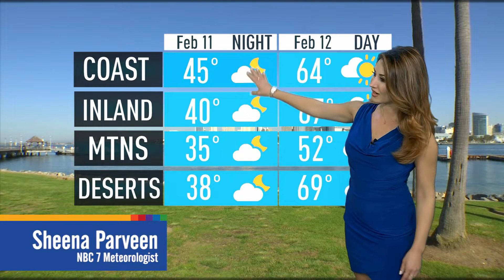Listen Up, Rhythm Nation! Janet Jackson Tour Stops in San Diego | What's Up?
Janet Jackson is coming to San Diego! NBC 7’s Marianne Kushi has what’s up.